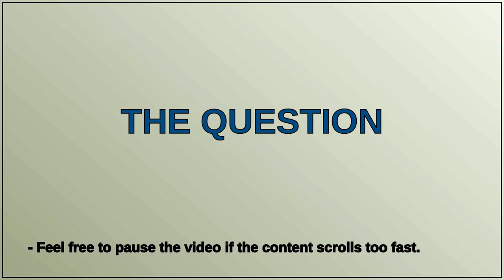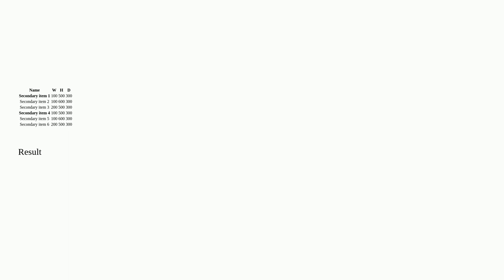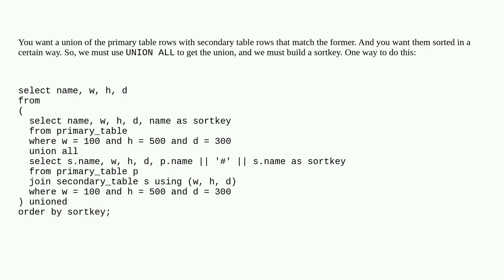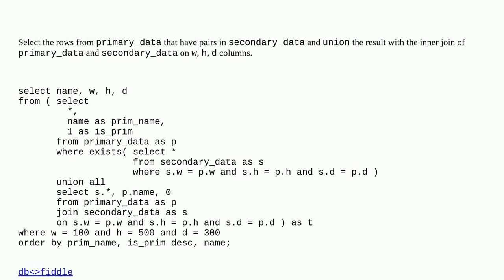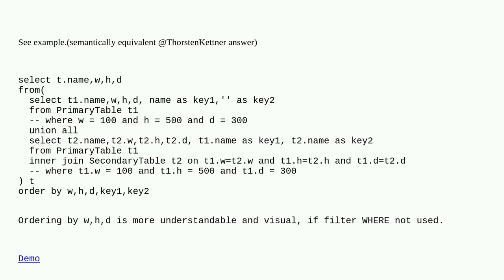SQL - join two tables as many times as there are matches in the first table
A special thanks goes out to the community

  sql